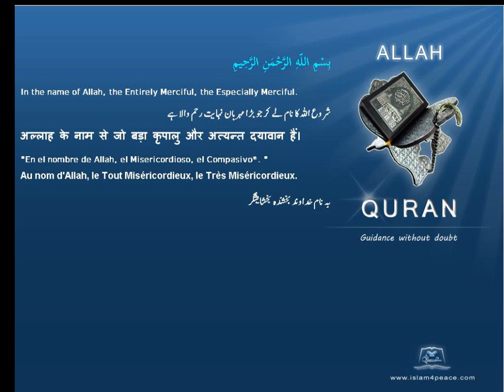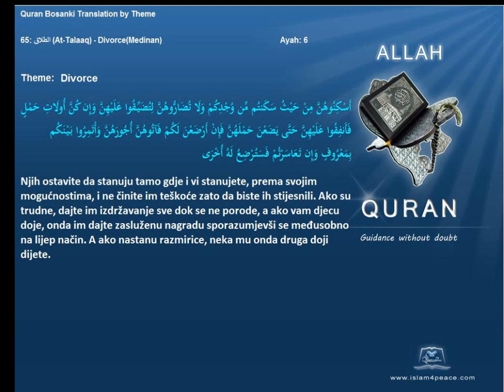Quran by Theme Bosanski Divorce Islam4Peace com